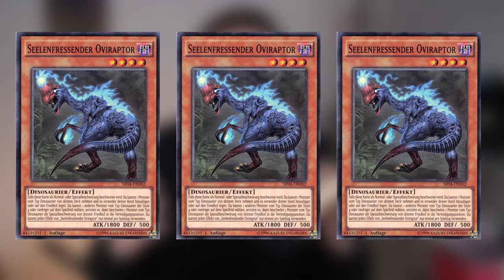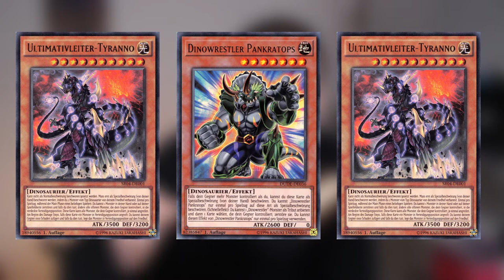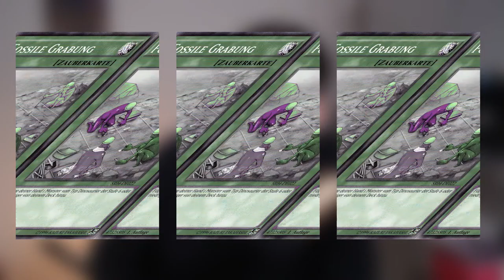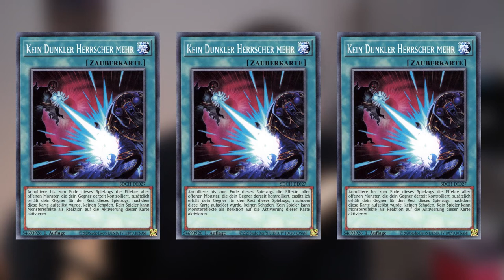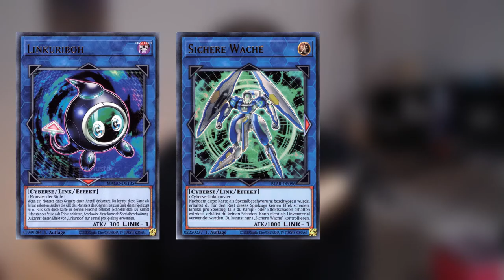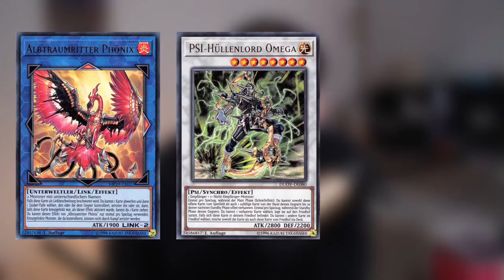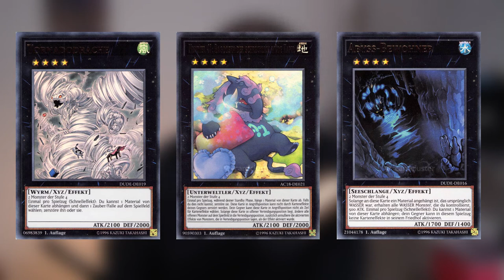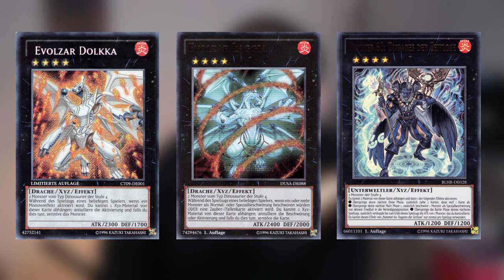Yu-Gi-Oh! BEST DINO (LOST WORLD) DECK PROFILE APRIL 2021 | Meta Montag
Euer Aubertin.